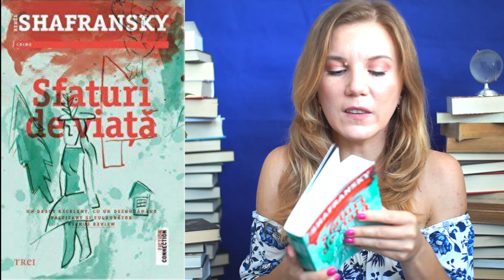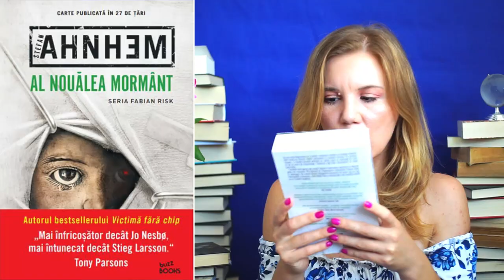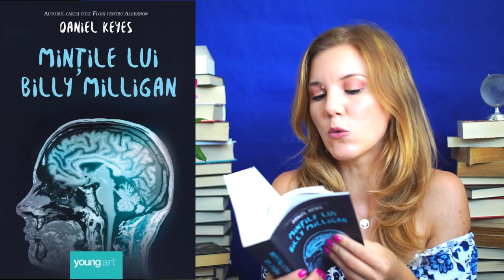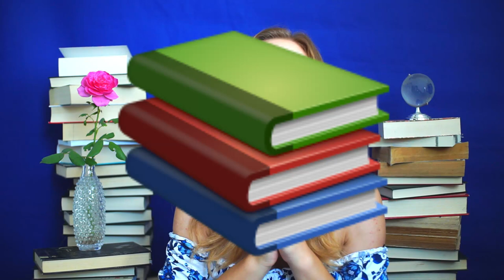Am citit toate cartile pe acest an! 😱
Am reuşit ca până la jumătatea lunii august să-mi ating obiectivul în materie de cărţi citite aşa că pentru ce a mai rămas din acest an, să nu mai cumpăr cărţi şi să mă concentrez pe cele pe care le am deja în casă. Voi ce mai citiţi?▼▼▼

💟✔ E M A I L

💡INFORMATII UTILE:
CE PORT: